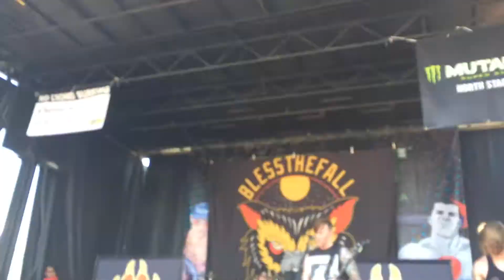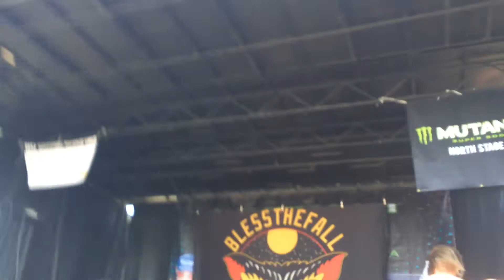Blessthefall - Youngbloods (Live)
Live At Warped Tour Phoenix, Arizona June 22nd 2017

Lyrics:
If you can't find any dedication,
this life could swallow you whole!
If you can't find anything to believe in,
why are you still here?
I am far from perfect,
I am so full of sin.
Everyday you have the chance to take it.
Our time is now.
You're just a bitch!
And it was all a lie.

No one ever gave me anything,
what I have I earned!
And I'll take this to my grave.
Every time I turn around,
I see another face
trying to take me to my
take me to my grave.

What's there to fear?
Somehow I'll carry on.
(We'll all be dead in the end!
I know you hear me,
for now I'll carry on.

Watch as we rise,
here until our time is over!

The words you said,
it was all a lie.

Your reign is ending!
You never know when the time approaches!
I've got the world on my back,
there's no way I'm ever giving up!

there's no way I'm ever giving this up!

You will not be a part of this!
Don't kid yourself,
there's no room for you here!

You're just a fucking disgrace.